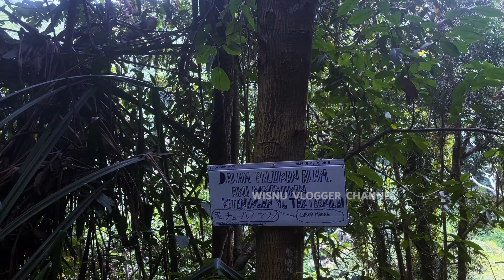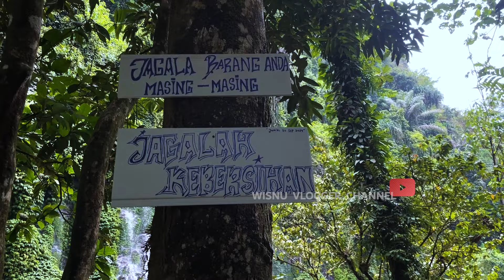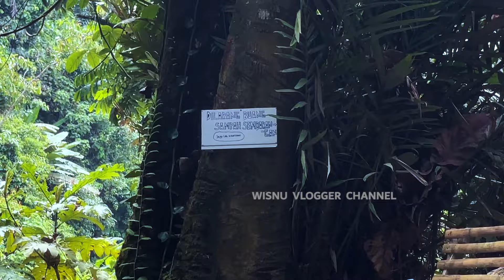Curug Maung !!! Melelahkan Tetapi Terbayarkan dengan Keindahannya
Assalamualaikum Wr.Wb Hai. teman semua terimakasih sudah hadir di channel wisnu dan tentunya kita selalu jaga bersihkan lingkungan sekitar, jaga alamnya dan lindungi satwa yang ada dihutan mauapun sungai, yang terpenting jangan rusak ekosistem air SALAM EXPLORE Indonesia KAYA

ig             : wisnupratama2562 ( no DM )